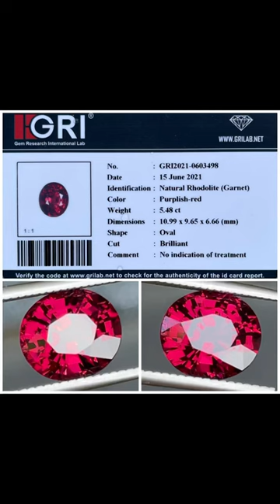Superb Rhodolite Garnet 5.48 cts. LOUPE CLEAN, FULL LUSTER, TOP COLOR❤️